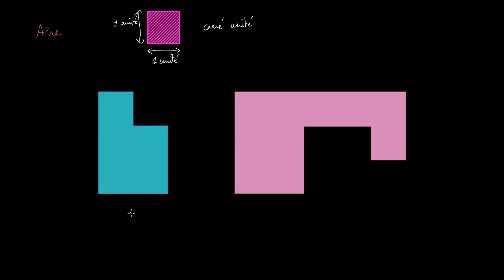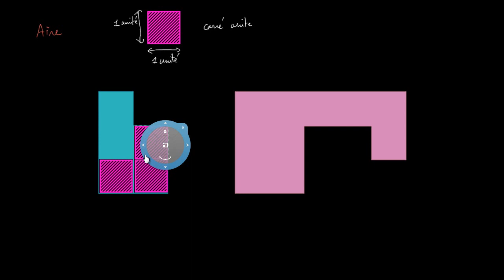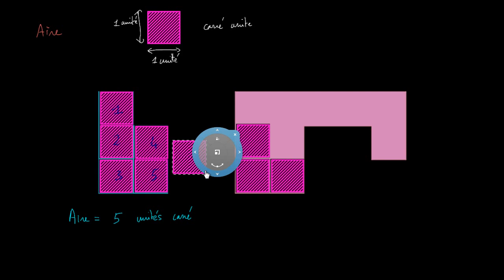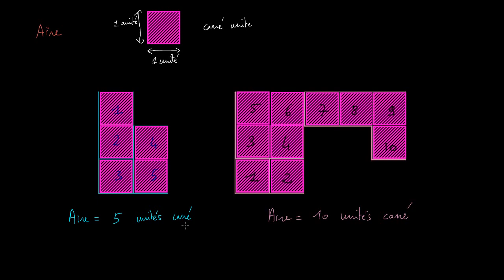Paver une aire avec des carrés unités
Mesurer des surfaces à l'aide d'un pavage. Retrouvez des milliers d'autres cours et exercices interactifs 100% gratuits